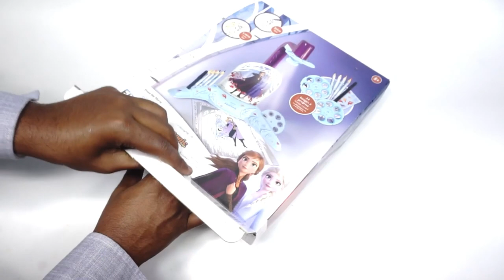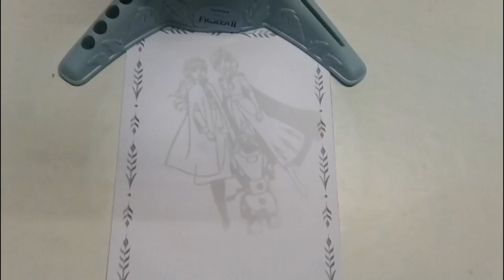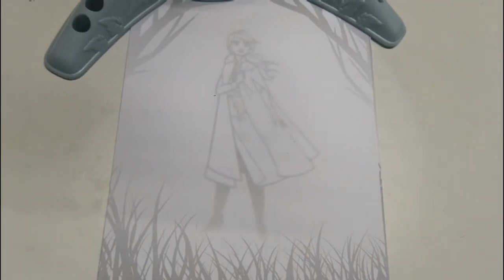Frozen Theme Painting Drawing Activity kit Projector Table !!!!